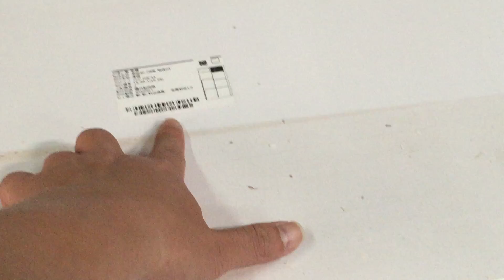KE Kitchen Cabinets - Auto Drilling Machine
With the help of this machine, we could make the drilling job very easy. The computer will stick the code on the panel, Drilling machine will recognize the code and drill the panel automatically. and the most important is we can drill the hole on front and back and 4 edging at the same time, don't need to invert it. It makes our drilling job faster and more accurate.